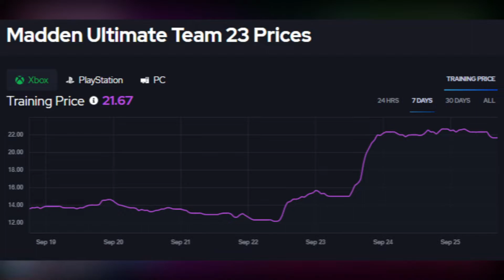*NEW* AKA PLAYERS DROPPING! TERRELL SUGGS & CHRISTIAN OKOYE! 91 OVR! MADDEN 23 ULTIMATE TEAM